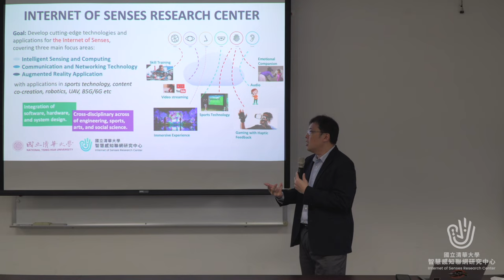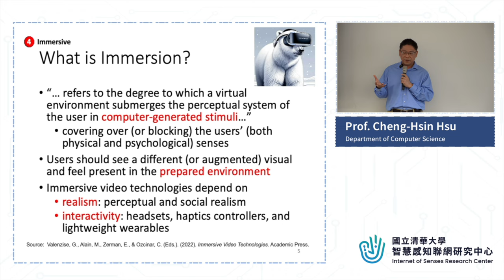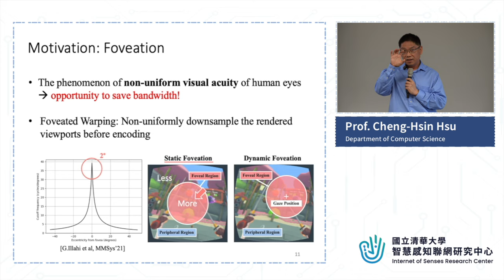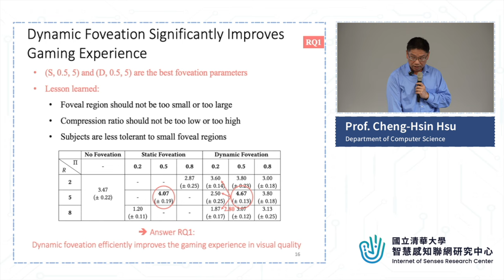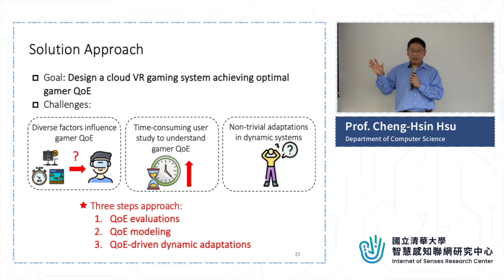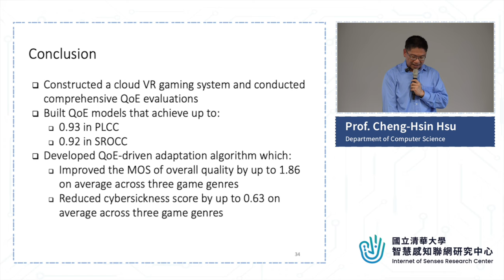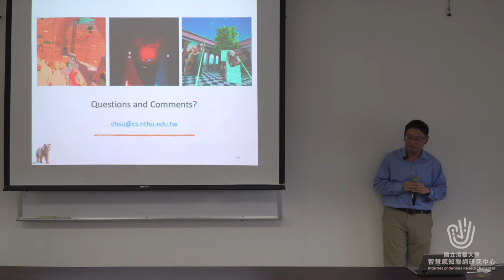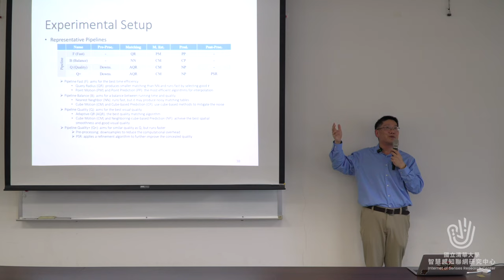Immersive Cloud VR Gaming and Beyond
Prof. Cheng-Hsin Hsu  (National Tsing Hua University,  Department of Computer Science)

Cloud VR gaming shifts computationally intensive games to cloud servers, alleviating strain on Head-Mounted Displays. Yet, ensuring high-quality experiences faces challenges like human perception complexities and network variability. We introduce dynamic foveation techniques to enhance gamer Quality of Experience (QoE) by prioritizing resources to foveal regions, improving visual fidelity and bandwidth usage. We next present predictive models to adjust encoding settings for better gamer QoE. Our studies stream 2D video codecs from cloud servers to HMD clients, with the potential for emerging 3D representations. Along that direction, we share a novel error concealment pipeline for dynamic 3D point clouds, enhancing streaming quality under high packet loss rates. These advancements in cloud VR gaming open avenues for future research and development